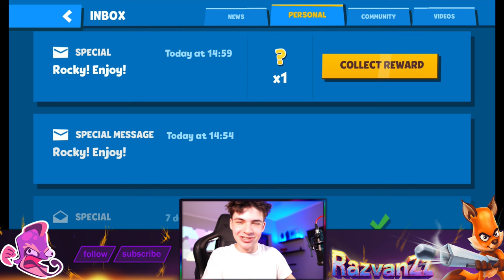"GIFT" CLAIM ROCKY IN ZOOBA!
CLAIM ROCKY GIFT NOW IN ZOOBA!

SUPPORT ME!